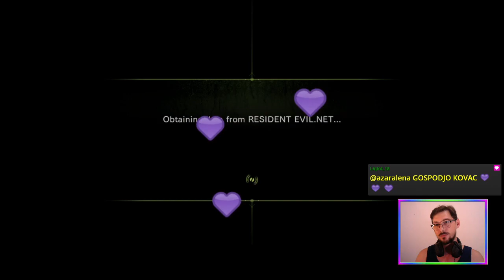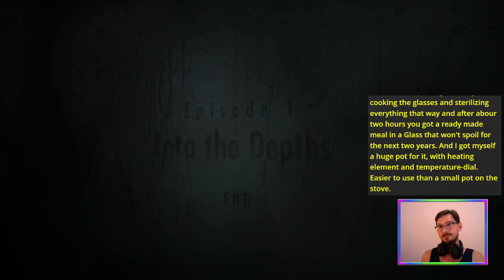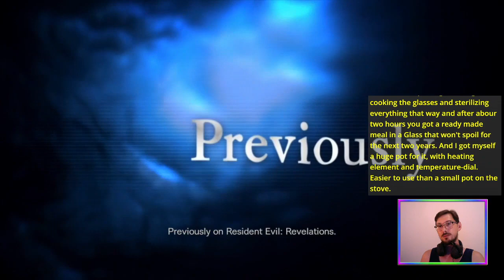E01 Ahoy, Queen! (Story Run) | Resident Evil: Revelations [XONE]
We proceed through the RE universe with ResidentEvilRevelations - another game set on a ship ☣️⚓

Featuring the intro to silliness 🤪